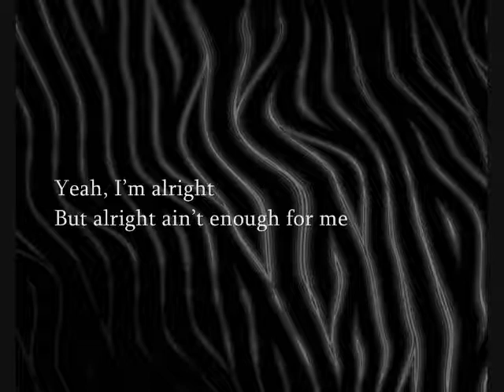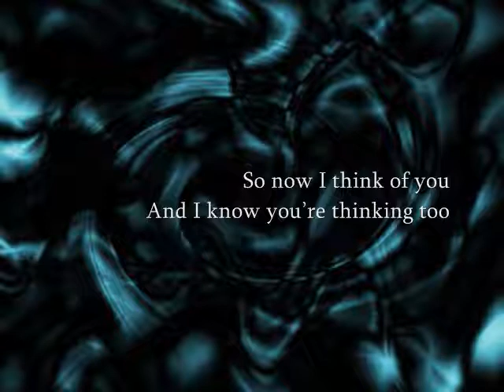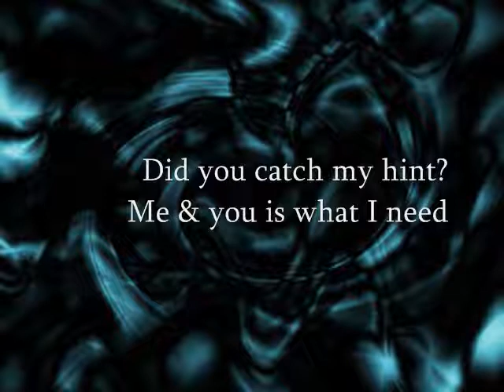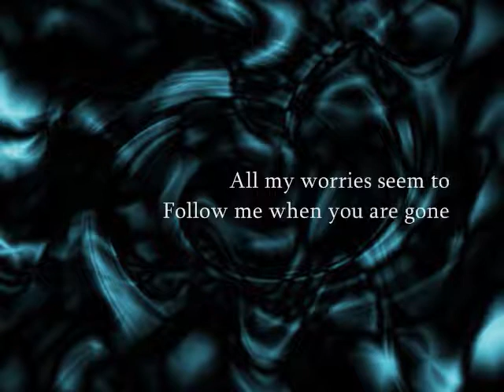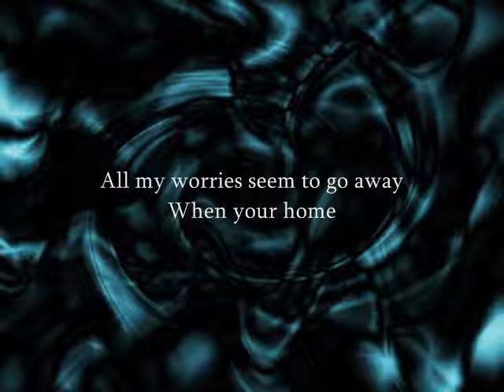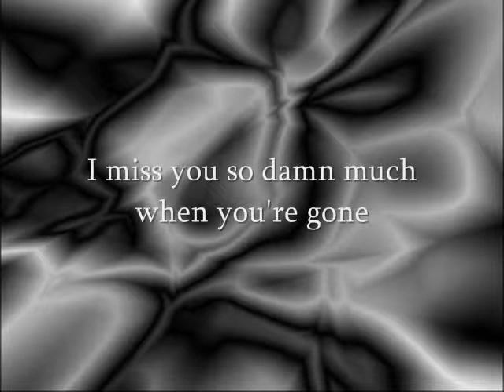When You're Gone - Jacobin Club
A Jacobin Club original. Audio and lyrics. Written and produced by Connor Novack and Joe Schueller.